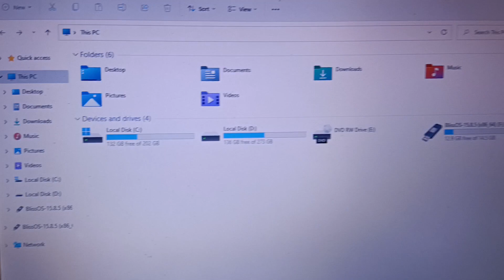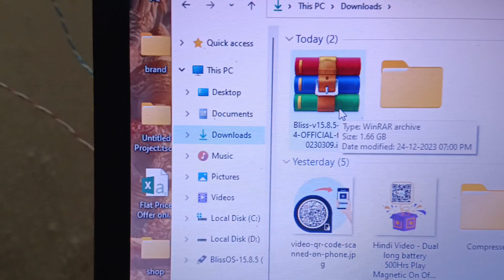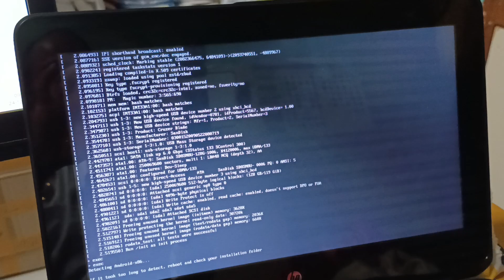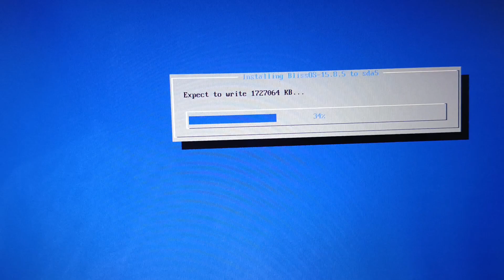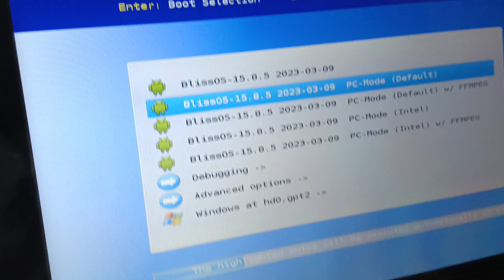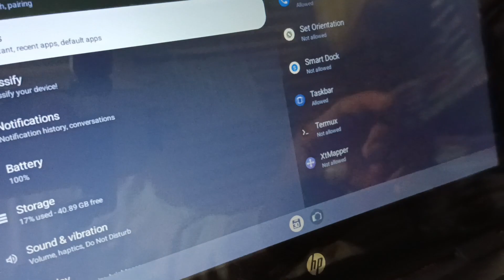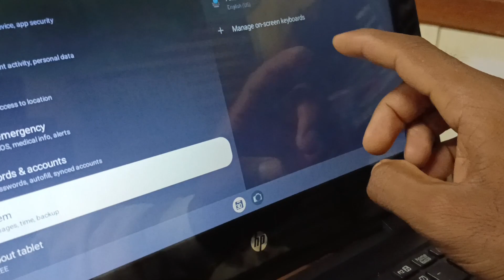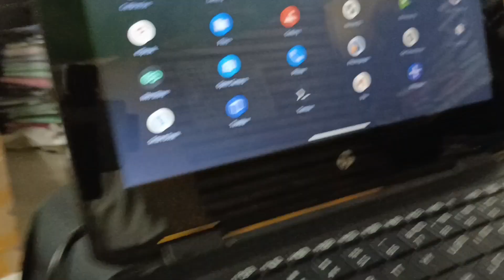Dual Boot Windows and Android in your PC |How to Install Bliss OS 15 on PC [Android 12] Hindi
Do you want to use Bliss OS on your PC? Are you looking for the step-by-step full installation guide for Bliss OS 15 on a PC? Then you are watching the right video. The latest updated version of Bliss OS 15.8, based on Android 12L, is specially designed to work on your PC (x86 environment). So here is how you can use or install Bliss OS 15 on any desktop or laptop